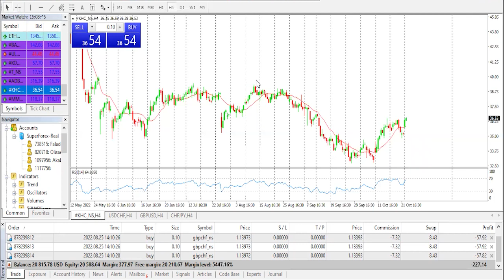Forex Technical Analysis - EUR/USD | Kraft Heinz | 26.10.2022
EUR/USD | Kraft Heinz review and forecast. Analyst: Nick